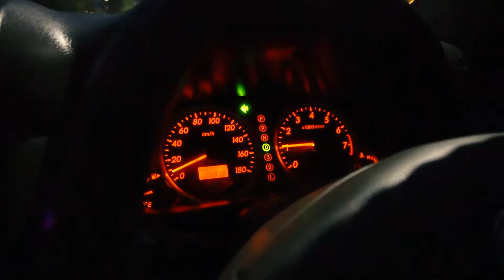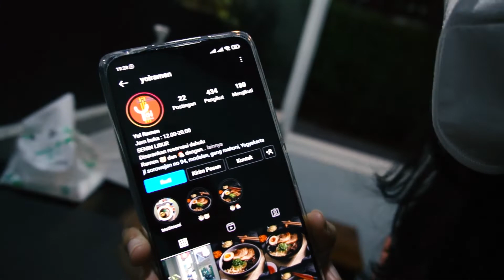RAMEN PALING YOI SE-JOGJA | KIDDOS 13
Tau gak, Mbak Puput sama mas Novi baik banget lhoo. Gyozanya cuma suruh ngicipi tok 😦🥺😋 Langsung gas ya buat yang pengen makan ramen ter-Yoi. Ada Chicken Ramen juga lhooo, dijamin aman sekali, peralatan masak sampai penyajiannya beda soalnya.
Cus reservasi duluu!!!

Kalau ada rekomendasi tempat buat makan kasih tau di comment ya teman teman :D

Check these places and get special offers. Special for you
Fine Arts and print
Stickers and journals